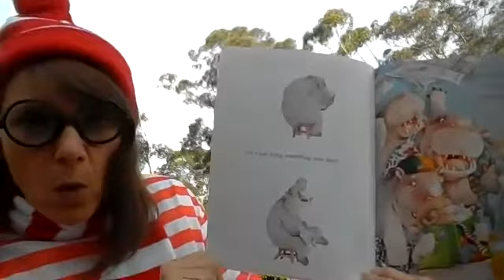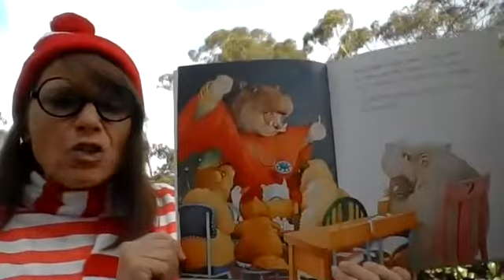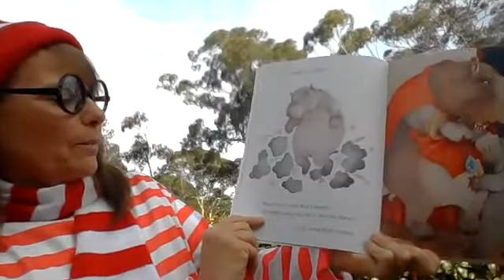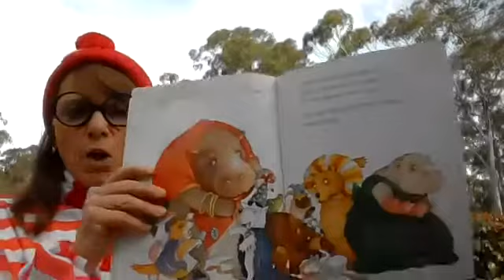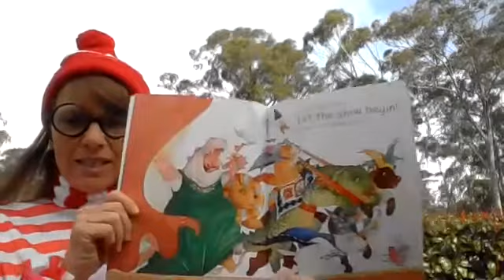Mrs Cupitt reads Too Loud Lily